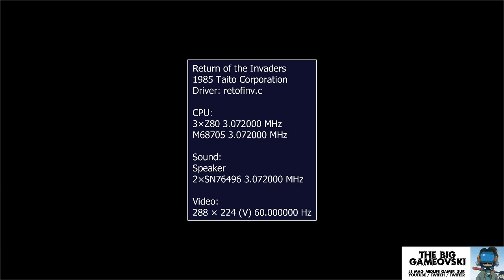Return Of The Invaders - il quitte le plateau en direct... TBG349